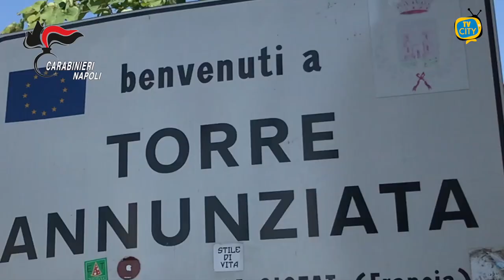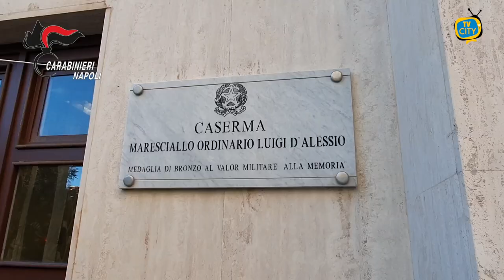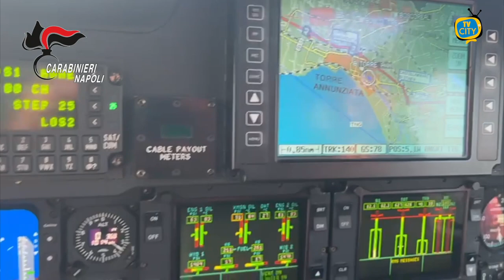Anche baby pusher coinvolti nella consegna della droga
Nel corso della mattina odierna, i militari della Sezione Operativa della Compagnia Carabinieri di Torre Annunziata hanno dato esecuzione a un'ordinanza applicativa di misure cautelari personali, emessa dal G.I.P. del Tribunale di Torre Annunziata su richiesta di questa Procura della Repubblica, nei confronti di 18 persone, gravemente indiziate dei reati di detenzione e spaccio di sostanze stupefacenti del tipo cocaina, di estorsione, detenzione e porto illegali in luogo pubblico di armi comuni da sparo, per un totale di 60 capi di imputazione, dei quali 58 concernenti la droga.

L'attività di indagine, condotta dai Carabinieri e coordinata dalla Procura della Repubblica di Torre Annunziata, è stata avviata nel dicembre 2018 a seguito del ferimento a colpi d'arma da fuoco di un uomo, risultato poi essere un acquirente di stupefacenti, avvenuto all'interno del rione popolare "Poverelli" del centro storico di Torre Annunziata.

Le indagini, protrattesi fino al marzo del 2019, hanno permesso di documentare un rilevante numero di cessioni di "cocaina" a numerosi acquirenti provenienti da tutta la provincia napoletana, da parte di soggetti appartenenti a distinti nuclei familiari, tutti residenti nel citato rione.

Attraverso le attività di intercettazione di conversazioni telefoniche e tra presenti, nonché i servizi di osservazione e pedinamento, sono stati raccolti gravi indizi di colpevolezza a carico dei presunti fornitori della sostanza stupefacente e sono state accertate numerose cessioni della stessa a tossicodipendenti, che hanno comportato anche l'esecuzione di 3 arresti in flagranza di reato e il sequestro di oltre 70 grammi di stupefacente nel corso delle indagini.

Dall'attività investigativa è emersa la particolare prudenza adottata dagli "spacciatori", che erano soliti avvalersi di un linguaggio criptico per trattare le cessioni di sostanza stupefacente, utilizzando espressioni convenzionali quali "ambasciata, caffe, coso, biscotto", nonché ricevere gli acquirenti abituali all'interno di appartamenti protetti da sistemi di videosorveglianza installati abusivamente.

Talune cessioni sono state realizzate da soggetti sottoposti, all'epoca dei fatti, alla misura cautelare degli arresti domiciliari per altri reati, nonché avvalendosi di minori degli anni 18, utilizzati per la consegna della sostanza stupefacente "a domicilio".

Lo stupefacente di volta in volta oggetto di cessione variava da singole dosi, indicate come "pallini", a forniture di diverse decine di grammi di cocaina. Inoltre, nel corso delle indagini sono emerse anche condotte estorsive tese al recupero di crediti maturati a fronte della cessione di sostanza stupefacente, che sarebbero state poste in essere da taluni degli indagati aventi la disponibilità di armi da fuoco.

Per 16 degli indagati, 5 dei quali già detenuti in carcere per altra causa, è stata disposta la custodia cautelare in carcere, mentre per 2 indagate è stato disposto il divieto di dimora nella provincia di Napoli, in quanto madri di prole in tenera età.

Le misure coercitive sono state eseguite nei confronti di 17 dei 18 soggetti destinatari delle stesse, mentre un indagato, nei cui confronti è stata disposta la custodia cautelare in carcere, è tuttora attivamente ricercato dai Carabinieri.

Quattro dei soggetti destinatari della misura cautelare sono risultati, infine, percettori del Reddito di Cittadinanza e saranno segnalati all'INPS per la revoca del beneficio, non avendone più diritto.